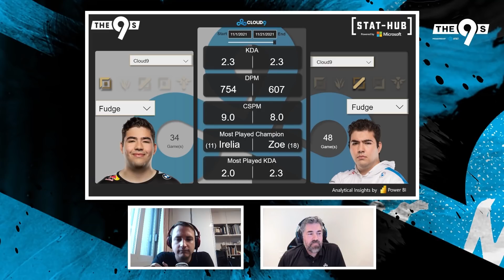OFF-SEASON CHAOS?! | The 9s S4E10 Presented by AT&T ft. Jack Etienne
DID SOMEBODY SAY ROSTER LEAK??? Check out this episode of The9s as Cloud9 CEO, Jack Etienne, spills the tea behind Worlds, losing the off-season, and more!